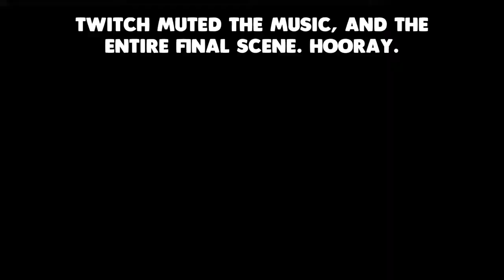What Explosive Developments!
I'm so sorry. I'll drop off a cliff now. follow my video updates at streams